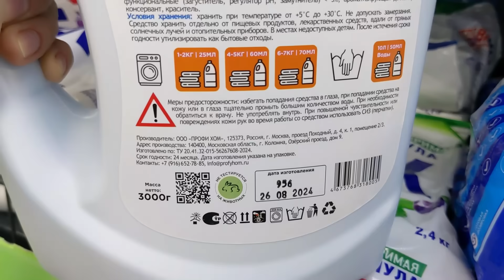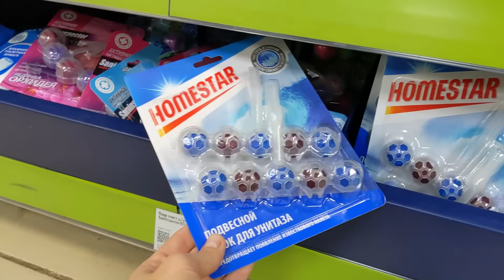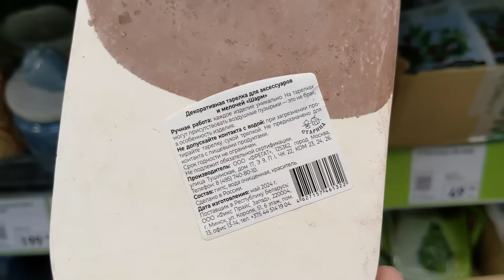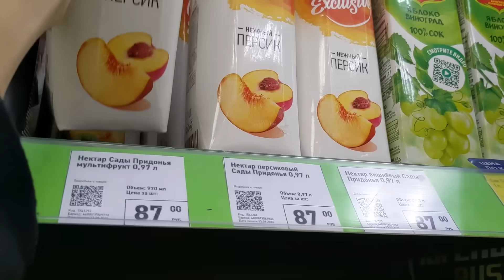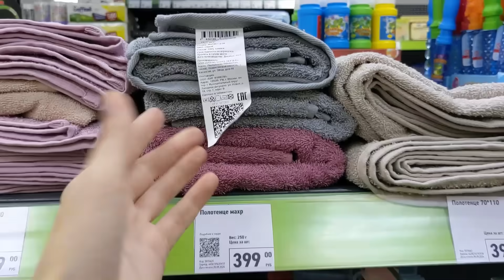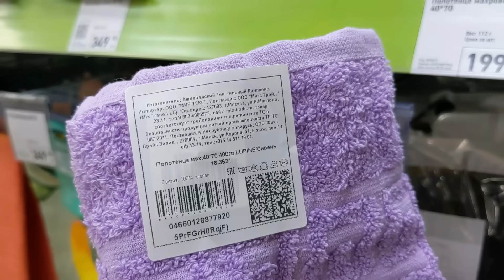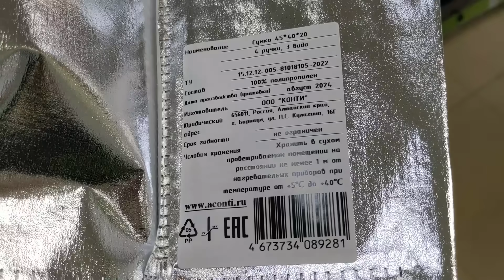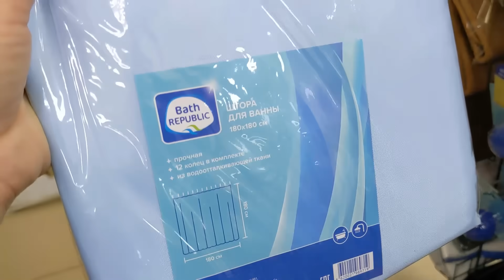ФИКС ПРАЙС 🙉 ОБАЛДЕННАЯ поставка. Новинки СРАЗЯТ ВСЕХ 👍🔥Октябрь 2024